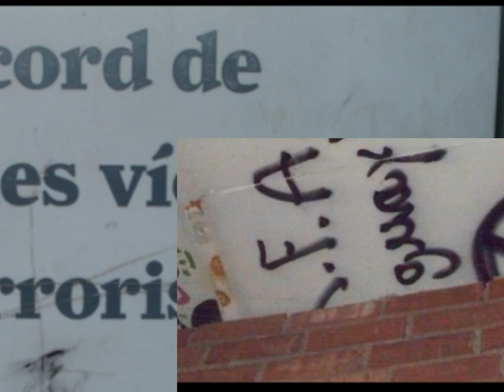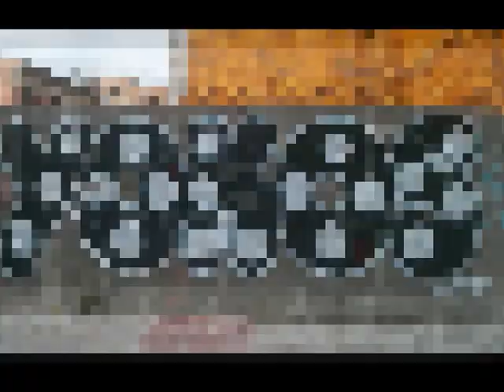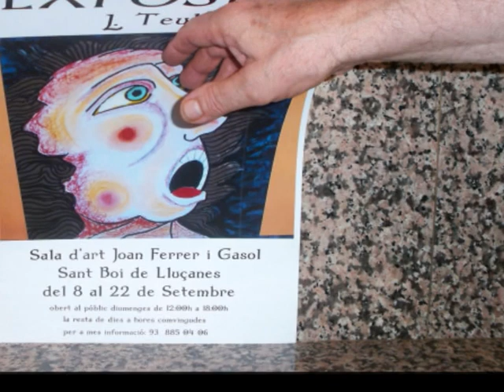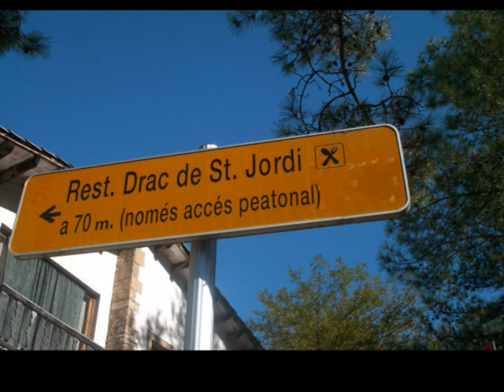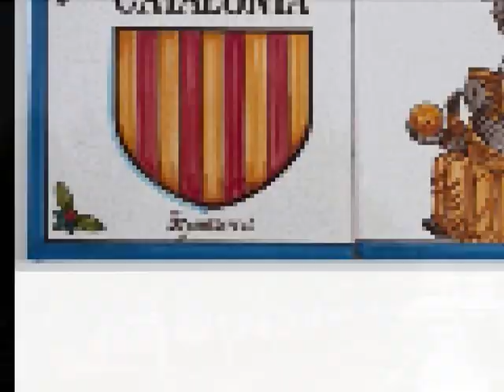OBRAS MIAS CON INCISOS VARIOS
OBRAS MIAS CON LAGUNAS VARIADAS